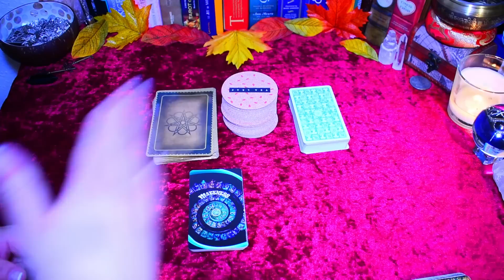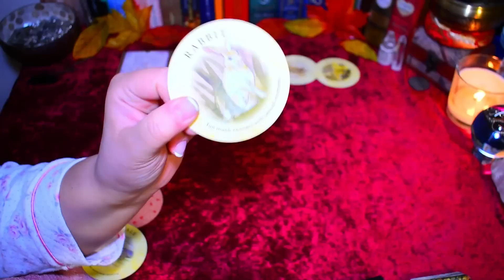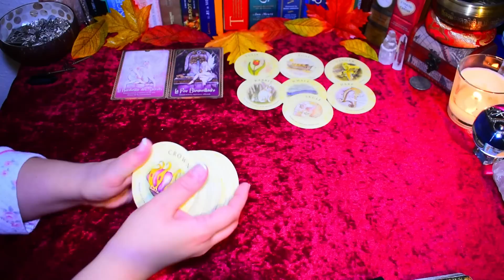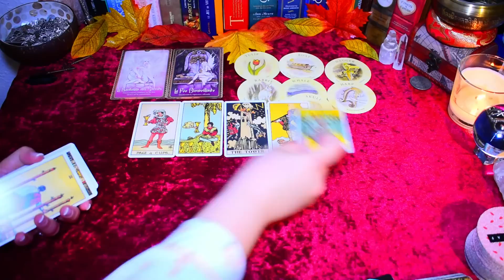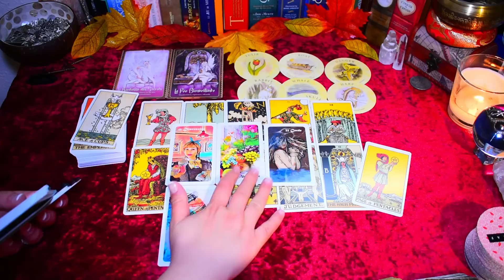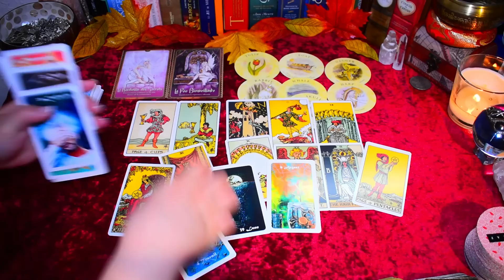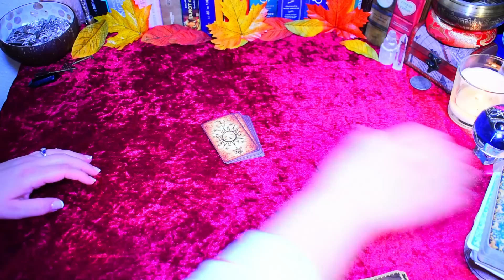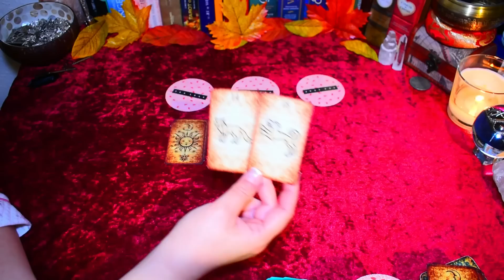L'Abondance est là, l'Amour est là, n'ayez pas peur | Messages pour vous | Guidances Coeur A Coeur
❗️❗️❗️ Guidances Coeur A Coeur vous propose la vidéo du Jour: L'Abondance est là, l'Amour est là, n'ayez pas peur | Messages pour vous | Guidances Coeur A Coeur  ❗️❗️❗️

👉🏻👉🏻👉🏻 📍 Pour commander mon jeu ELIT ORACLE

Minutage de la vidéo:
00:00 min Tirage oracles
09:35 min tirage tarot Général
18:08 min tirage Oracle Matheesse
25:08 min tirage tarot sentimental
29:15 min tirage personnel à choix avec message Tarot

🧿 Tirages intemporels au quotidien: Guidances intuitives sur le sentimental et le reste de domaines de vie, à votre disponibilté chaque jour durant la semaine, pour traiter un sujet particulier.
🧿 Tirage de la semaine: Tirage général de la semaine signe par signe disponible sur la chaine le samedi matin
🧿 Le Live pour répondre à vos questions en direct une fois par semaine:  Un live dans lequel je prends vos questions personnelles auxquelle je vous réponds directement